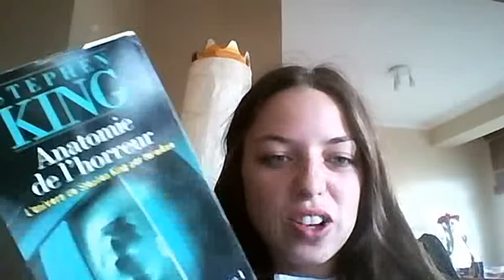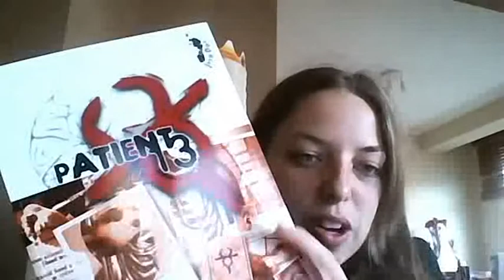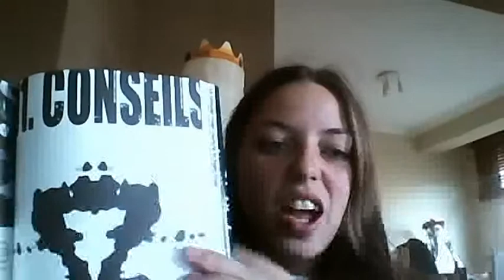StoryMOOC - Stephen King, Terry Pratchett, Roleplay books, Torchwood and Vladimir Propp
This is an assignment from the iversity MOOC The Future of Storytelling.
I'm discussing a few interesting reads around storytelling (at least those which grabbed my attention).

- Terry Pratchett's The science of Discworld 2 The Globe